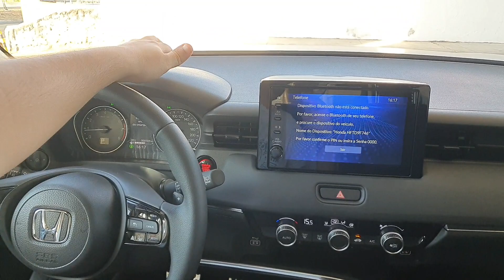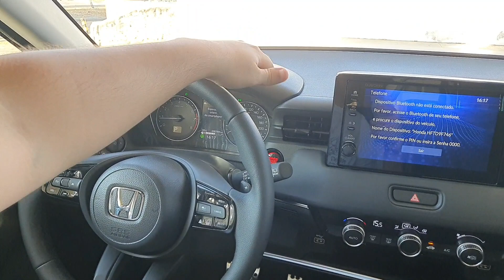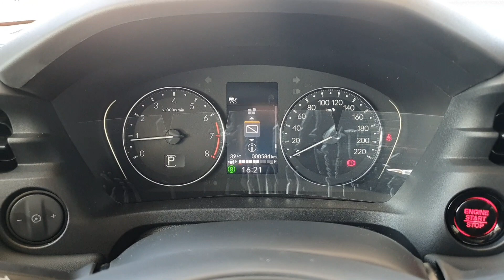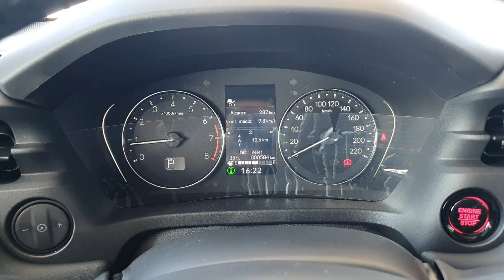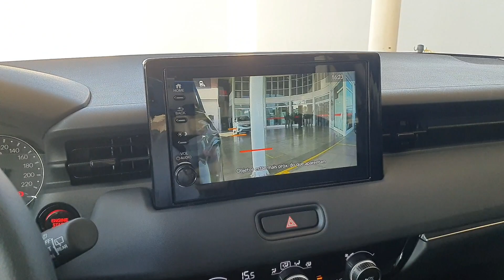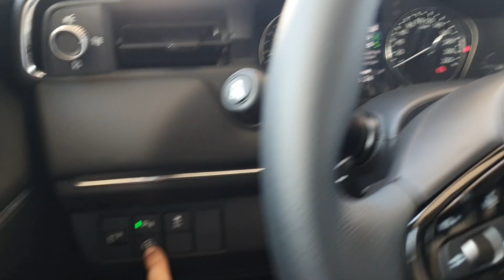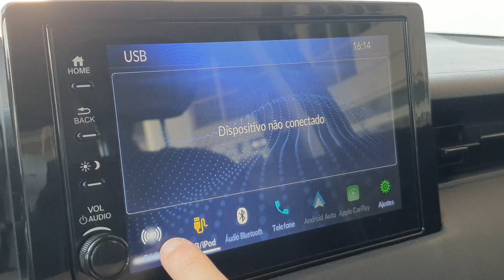HONDA HRV EXL 1.5 ASPIRADO 2023, Páreo para seus concorrentes ?!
VÍDEO DE IMPRESSÕES AO DIRIGIR NO CARD !!!